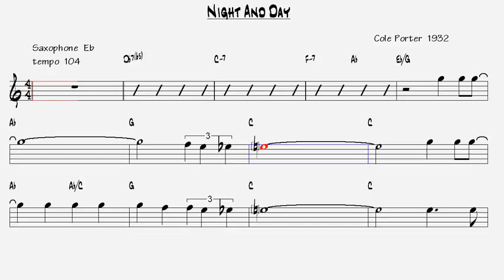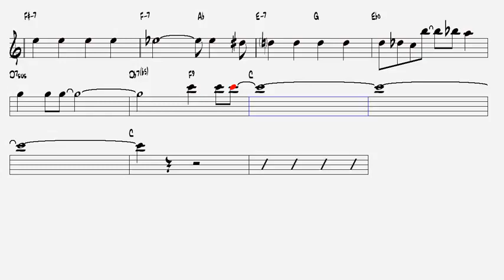Night And Day Cole Porter 1932 v3 Eb Alto Sax Play Along